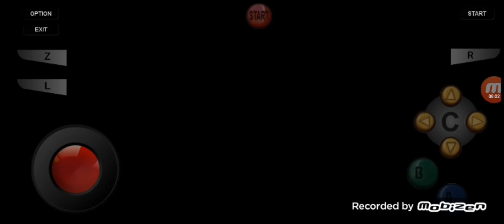conkers bad fur day part #1